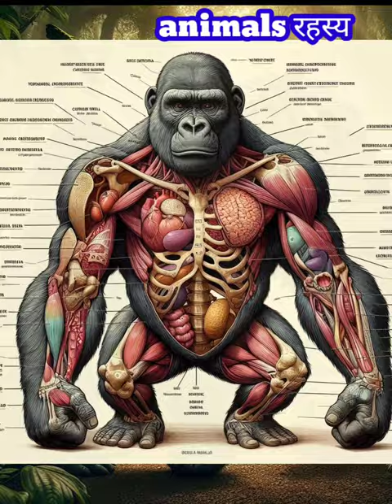Gorilla 🦍 shortvideo shortvideo shortvideo shortvideo shortvideo shortvideo shortvideo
What are 10 interesting facts about monkey?
What are 2 interesting facts about gorillas?
What are 3 facts about mountain gorillas?
Why is it called gorilla?
What is a gorilla for
People also ask
गोरिल्ला क्या खाता है?
गोरिल्ला कौन सा जानवर है इसके बारे में बताइए?
गोरिल्ला के बारे में क्या खास है?
गोरिल्ला की उम्र कितनी होती है?
गोरिल्ला सबसे अच्छे जानवर क्यों होते हैं?
क्या गोरिल्ला के दुश्मन होते हैं?
गोरिल्ला इतने महत्वपूर्ण क्यों हैं?
गोरिल्ला कितना ताकतवर है?
गोरिल्ला की खोज कब हुई थी?
गोरिल्ला कैसे पैदा होते हैं?
गोरिल्ला कौन से देश में पाए जाते हैं?
गोरिल्ला कहां पाया जाता है?
गोरिल्ला का पसंदीदा
What are 10 facts about gorillas?
People also ask
गोरिल्ला का पसंदीदा खाना कौन सा है?
गोरिल्ला पानी से डरता है क्या?
गोरिल्ला कितना बड़ा होता है?
गोरिल्ला कितनी बार संभोग करते हैं?
गोरिल्ला की कितनी उंगलियां होती हैं?
गोरिल्ला को क्या मारता है?
गोरिल्ला एक दिन में कितना खाता है?
गोरिल्ला कितना प्रोटीन खाते हैं?
क्या गोरिल्ला इंसानों को खाते हैं?
गोरिल्ला इंसान से कितना मजबूत होता है?
गोरिल्ला की उम्र क्या है?
गोरिल्ला का वजन कितना होगा?
गोरिल्ला इंसानों को कैसे देखते हैं?
गोरिल्ला किस रंग के होते हैं?
गोरिल्ला अपना मुंह क्यों खोलते हैं?
गोरिल्ला से आंख क्यों नहीं मिलानी चाहिए?
गोरिल्ला काले क्यों होते हैं?
गोरिल्ला के बच्चे कैसे होते हैं?
 पसंद करते
Is gorilla powerful than human?
Can a gorilla crush a human?
Are humans 100% ape?
Do gorillas have human DNA?
Are gorillas kind to humans?
How big is a gorilla to human?
How much human DNA is in a monkey?
Who is the king of gorilla?
Which gorilla was killed?
Do gorillas have 4 fingers?
Is there a king gorilla?
Are there only 1,000 gorillas left?
Do gorillas have 2 or 4 legs?
Answer and Explanation: Gorillas have two legs and two arms, for a total of four limbs. They also have hands and feet, like people do. Gorillas are able to stand upright but most often use all four limbs when walking, similar to four-legged animals.
How many legs does a gorilla have? - Homework.Study.com
MORE RESULTS
Are gorillas bigger than humans?
Are gorillas rare?
Who discovered gorillas?
Are gorillas loyal?
What are 5 interesting facts about gorillas?
Can gorilla lift a car?
How long does a gorilla live?
What is the English name for gorilla?